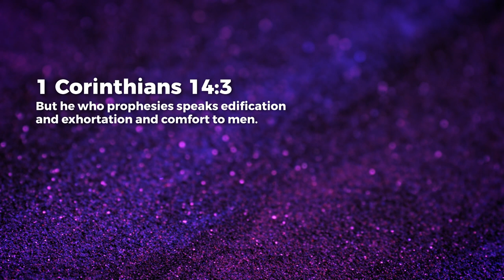Ask God For Prophecy - Ashish Raichur | Daily Devotion, May 08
Today's Daily Devotional: Ask God For Prophecy